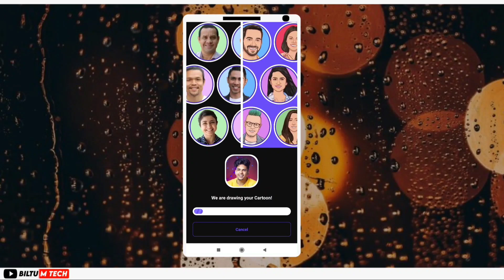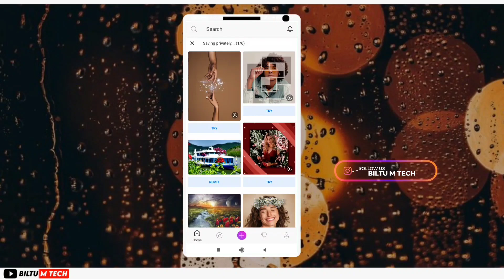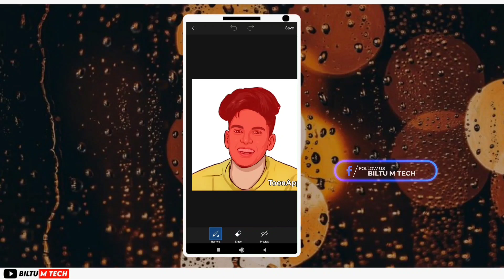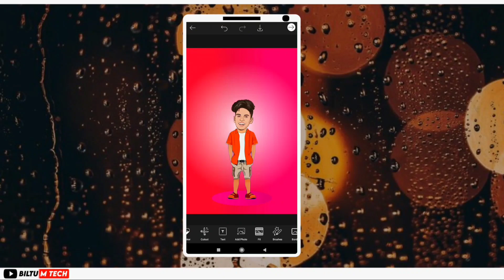Cartoon Photo Editing In Hindi - Cartoon Photo Editing - New Trend Cartoon Photo Editing 🔥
[ 𝘼𝙡𝙡𝙈𝘼𝙏𝙀𝙍𝙄𝘼𝙇::-]

                       1 Toonapp
                        2 PicsArt
App Link Telemgram Channel Provide

       ▫️𝙆𝙀𝙀𝙋 𝙎𝙐𝙋𝙋𝙊𝙍𝙏𝙄𝙉𝙂 💪
        ▪️𝙆𝙀𝙀𝙋 𝙇𝙊𝙑𝙄𝙉𝙂  ❤️

Hash Tegs

Your Quarries::-

1 Cartoon Photo Editing In Hindi
2 Cartoon Photo Editing
3 New Trend Cartoon Photo Editing
4 picsart photo editing
5 Picsart Editing
6 cartoon photo editing
7 cartoon photo editing 2021
8 how to edit vector portrait in picsart
9 cartoon image editing
10 How to cartoon photo editing in hindi
11 BILTU M TECH
12 caricature photo editing
13 cartoon photo editing picsart
14 cartoon photo editing picsart
15 picsart cartoon editing tutorial
16 big boy photo editingpicsart tutorial
17 big boy photo
18 3d photo editing

 photo editing tamil PicsArt photo editing Photo editing tutorial malayalam Snapseed photo editing Cartoon photo editing